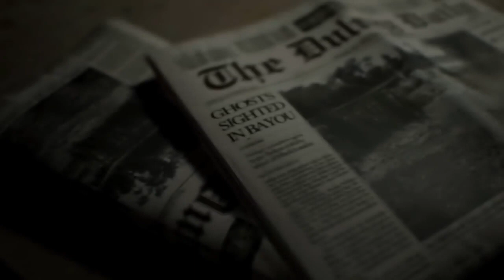RESIDENT EVIL: 5 MOMENTOS MAIS MACABROS DE RESIDENT EVIL 7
Este é o mês de Resident Evil 2 Remake e, com o intuito de nos preparar para a chegada do novo game, trouxemos aqui os 5 momentos mais macabros, assustadores e de sustos em Resident Evil 7. Bora conferir, comentem o que acharam e qual a sua lista, se inscrevam e compartilhem.